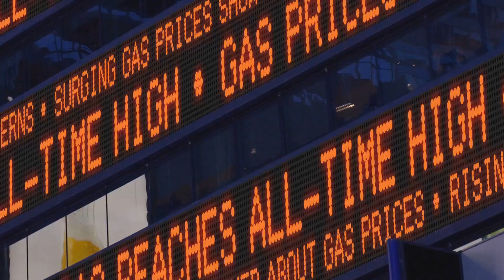Fuel Efficiency Mastered by Prometheus